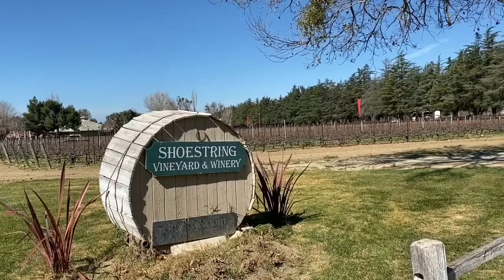#38.tham quan nơi làm rượu nho/visit the place to make wine.